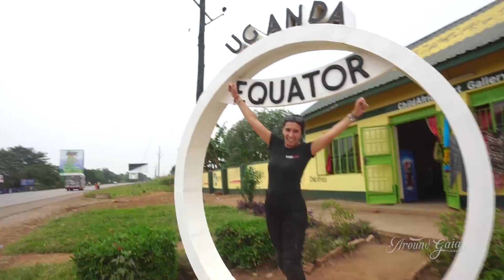Proyecto Around Gaia, casi 60 países, 6 continentes y más de 150.000 kilómetros recorridos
La ilusionante aventura de dos intrépidos viajeros en su proyecto Around Gaia. A lo largo de casi 60 países, 6 continentes y más de 150.000 kilómetros recorridos, las Trekker Outback de GIVI han acompañado a Manu Torres e Ivana Colakovska sobre su Yamaha Teneré en una gran experiencia vital.